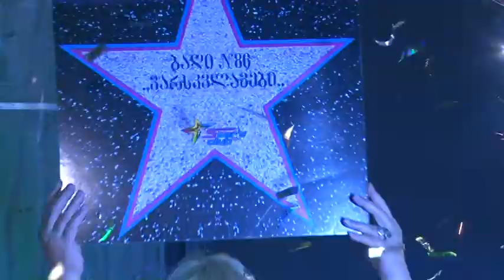StarsClub!!! ბარი N86 ჯგუფი ,,ვარსკვლავები,,!!!